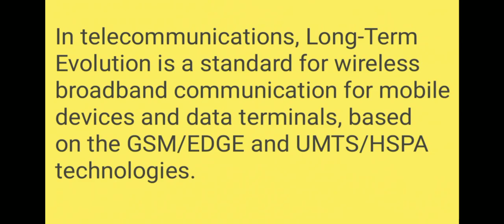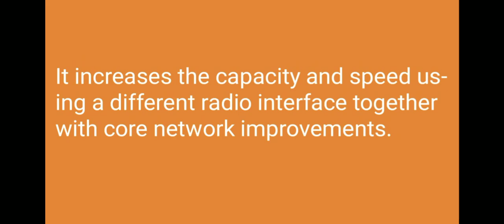What is LTE ?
Hello Dosto, is Video mein aapse baat ki hai What is LTE Ke Baare mein.

Topic - What is LTE ?

Please Support